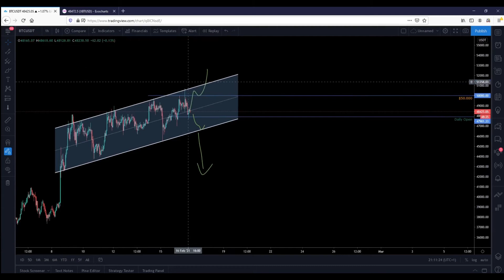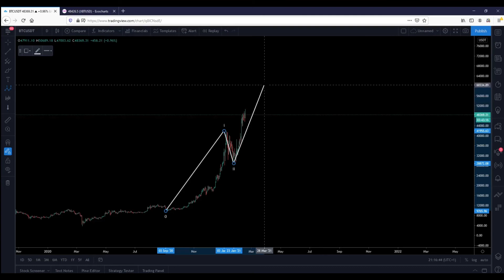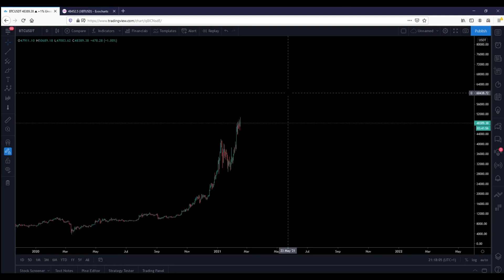Bitcoin nog steeds mega bullish???!!!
In deze korte video vertel ik mijn analyse omtrent BTC, en waar bitcoin in de korte termijn naar toe kan gaan. Mijn verwachtingen zijn hoog, ik verwacht serieus hogere prijzen voor btc dan waar we nu staan. Zoom uit en dan zie je dat we nog steeds super bullish zijn.